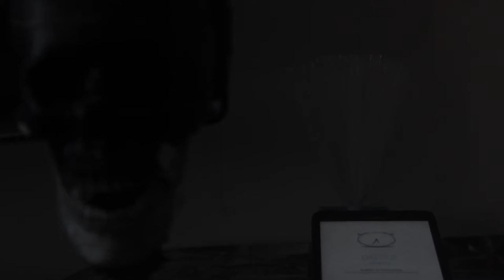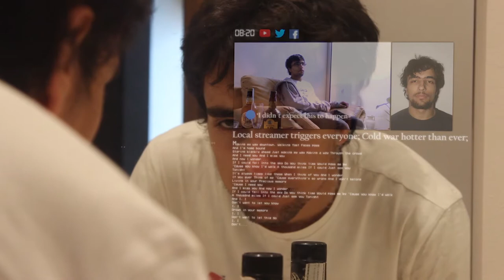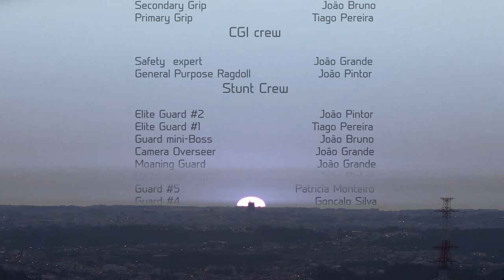Unpatchable(Full movie)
Woke up last night in a cold sweat again. Didn´t think that not making reviews would keep me up at night, but i guess the urge to rip a bad game appart and talk like i know what i am saying is too strong.
I´m bored. Might stream more Galgun today.

Directed by J.Bruno, AKA Guidorah as seen on Discord